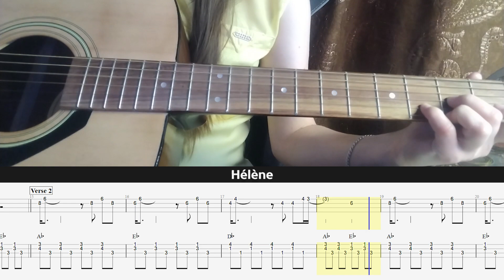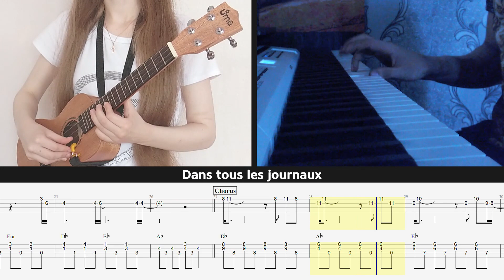Je m’appelle Hélène. Instrumental Cover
"Hélène et les garçons" OST. Hélène Rollès – Je m’appelle Hélène. Instrumental cover. You can download the tabs from my website (link below). Инструментальный кавер на песню из сериала "Элен и ребята". Скачать табы можно по ссылке ниже с моего сайта.

🎸 Ukulele (melody): UK-05-SC by @umaukulele5859
🎸 Ukulele (chords): UK-Sun-C1 by @umaukulele5859
🎸 Guitar (sound only): Poputar T1 Smart Guitar by @PopuMusic.global
🎤 Microphone: Saramonic SR-MV7000 by @SaramonicInternational
🎶 Automatic Tuner for guitar and ukulele: Roadie 3

👉 One more channel with free tabs (еще один канал с табами)